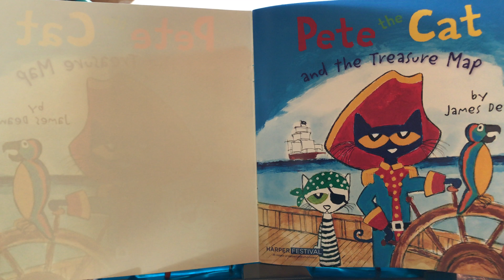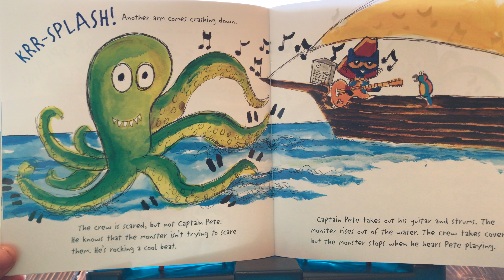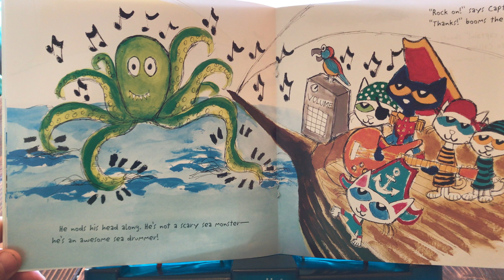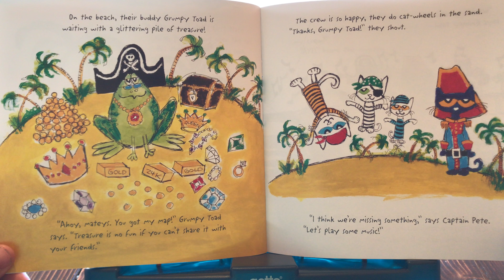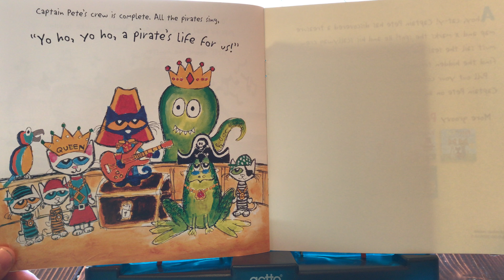Pete the Cat and the Treasure Map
Children’s Stories, Cat, BedTime, Live, Read Aloud, Story, Book, Reading, Learning.